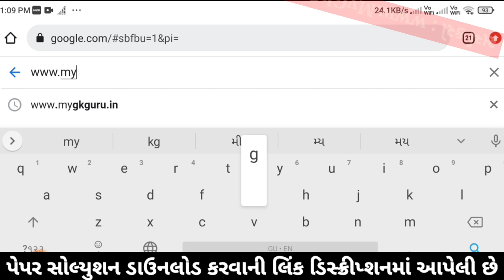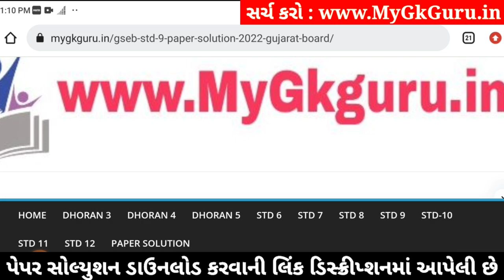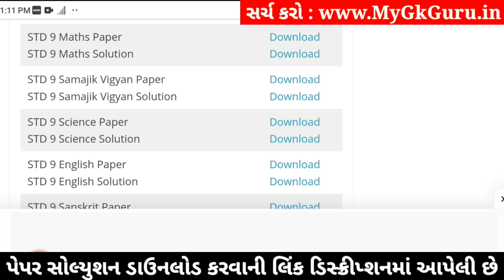Std 9 Maths Paper Solution 2024 50 Marks, Std 9 Maths Second Exam Paper 2024, Dhoran 9 Ganit paper